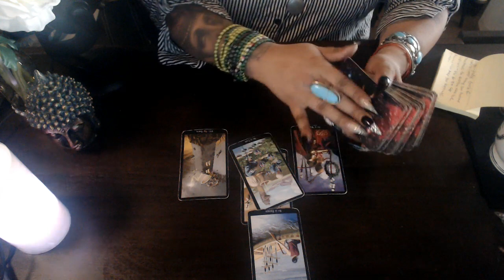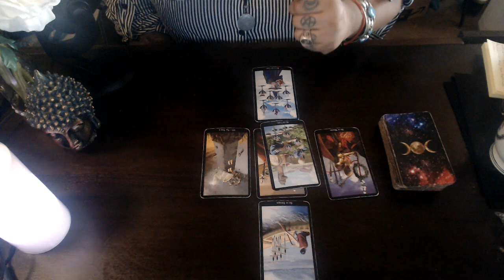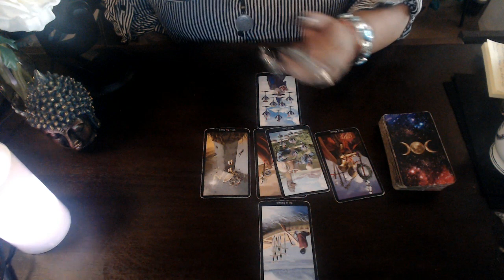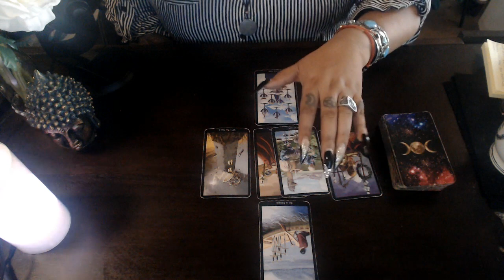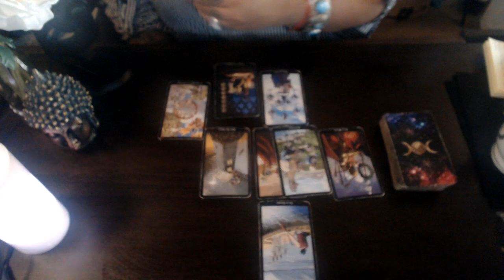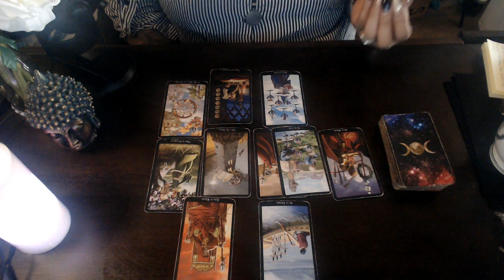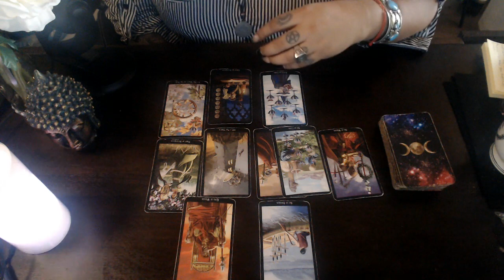PISCES LOVE JUNE 2020 "IS THIS WHAT YOU REALLY WANT?"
3 Card Reading
30 Min Reading
1 Hr Reading